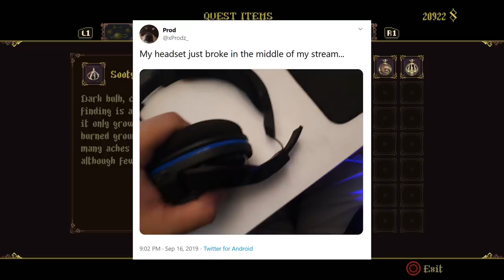So I Broke My Headset... - Blasphemous Gameplay #9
RIP Headset, you will be missed but not forgotten.